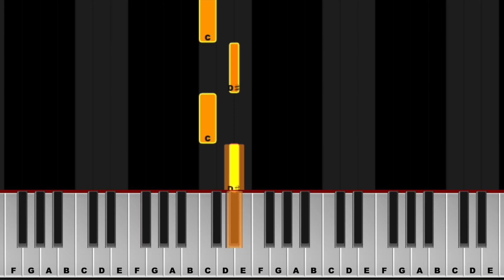We Don't Talk About Bruno | Encanto | Easy Piano Tutorial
Learn how to play "We Don't Talk About Bruno"   from Encanto on the piano with this super easy tutorial! Perfect for beginners looking for a fun song to play on the piano. This tutorial will have you play this classic Disney song in no time. Grab your piano and let's dive into the world of Disney music!

More Piano Books

📖 Hit Songs
📖 The Beatles
📖 Pop Standards
📖 Four Chord Songs
📖 Top Hits
📖 Elton John
📖 Best Songs
📖 Billy Joel
📖 Classic Rock
📖 Taylor Swift
📖 Pop Hits Instant Piano Songs
📖 Disney Favorites Instant Piano Songs
📖 Classical Themes Instant Piano Songs
📖 Songs for Kids Instant Piano Songs
📖 Hits of 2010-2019 Instant Piano Songs